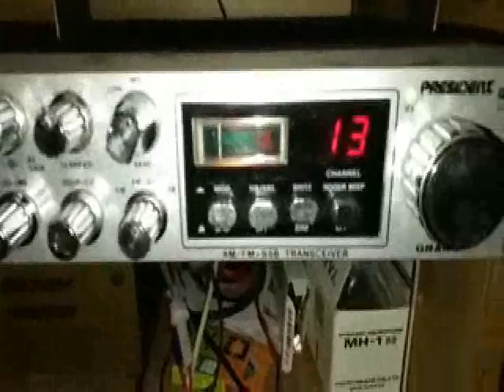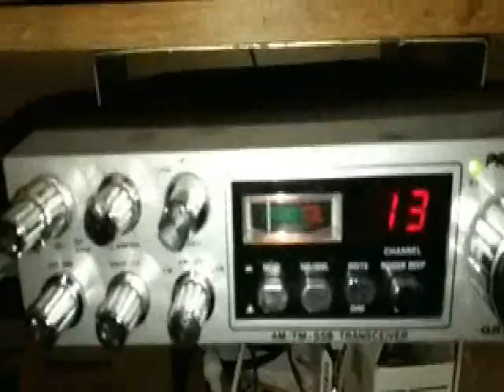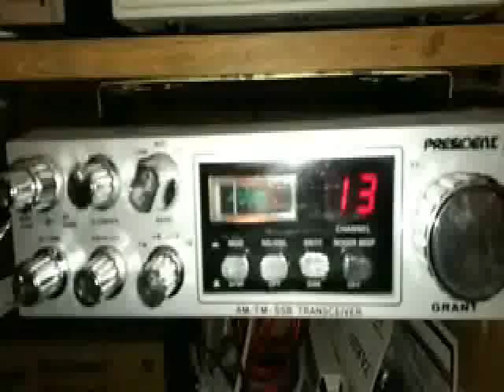Qso cibi with - 14FDX/PO173 By 14FDX346 Carlos